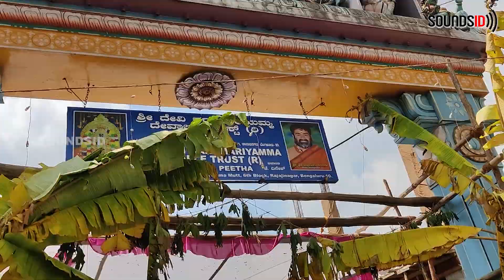Sri Devi Karumariyamman Temple Karaga Utsava 2022 - Part 6 | 32nd Year of Celebration | SOUNDSID®️